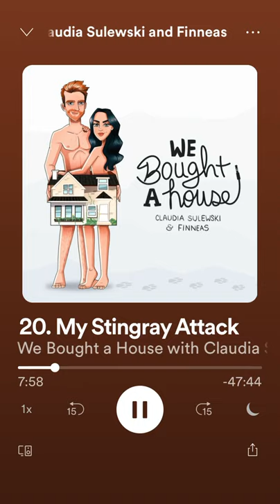September 14, 2020